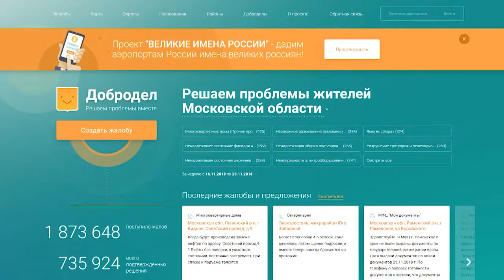Встреча А.Валова с активными пользователями портала «Добродел»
За помощью- в интернет. Электронный портал «Добродел» за несколько лет работы успел зарекомендовать себя. Жители обращаются с самыми разными проблемами. Всего за год в адрес администрации района  через портал поступило свыше 33 тысяч сообщений. С самыми активными пользователями ресурса встретился Глава района.